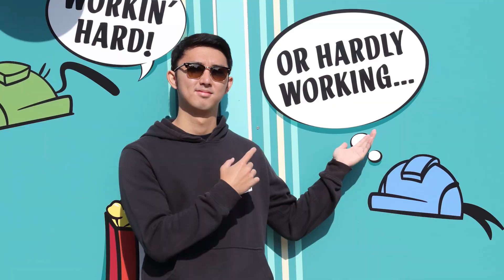41 WARZONE 2 Tips and Tricks to INSTANTLY Improve!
In this video, I give you 41 Warzone 2.0 tips to help you get better at Warzone. After playing Warzone for an unhealthy amount of time in the last three days, I give you these tips and tricks from what I've learned from EXPERIENCE (unlike some other videos that take ideas). I hope you are able to learn and takeaway at least one of these tips.